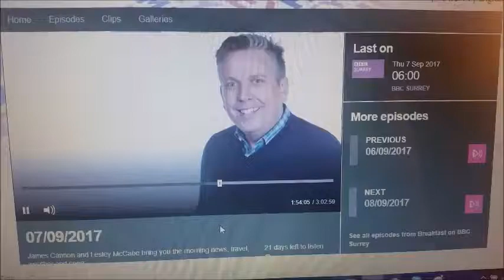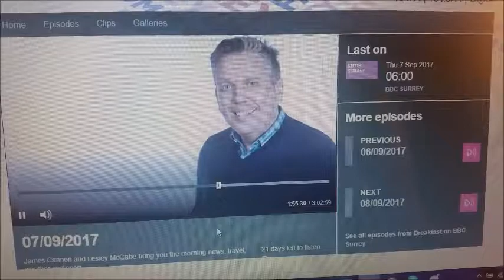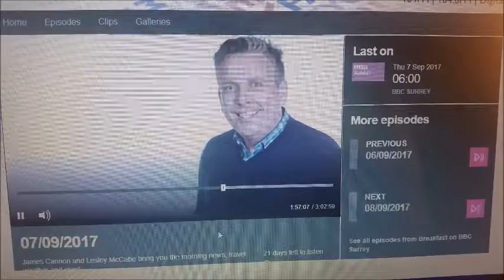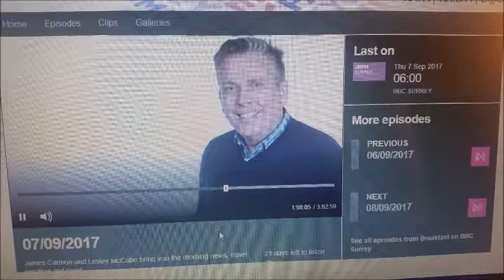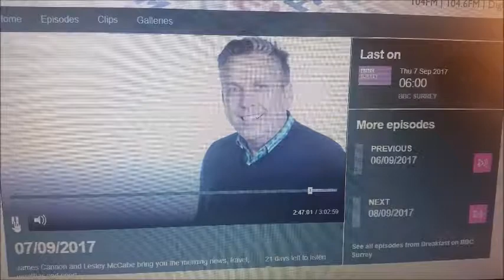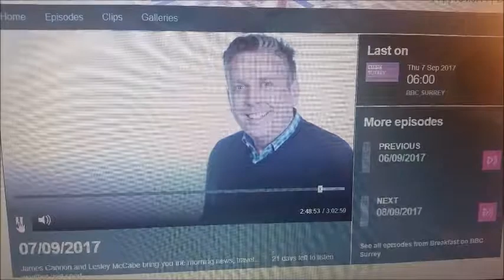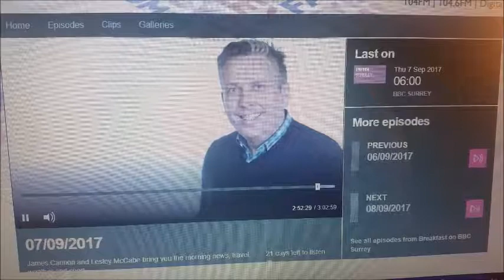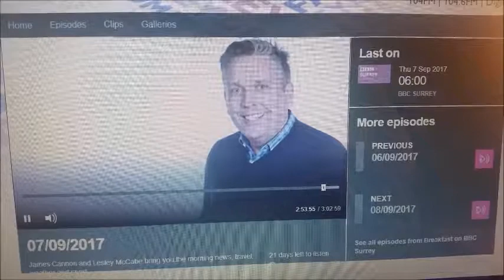Kenwood Blue Plaque Unveiling - John Wood on BBC Radio Surrey's James Cannon Show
Thurs 7 Sept 2017, the morning of the Kenwood blue plaque unveiling in Woking in memory of Kenneth Wood, co-founder of the Kenwood company.